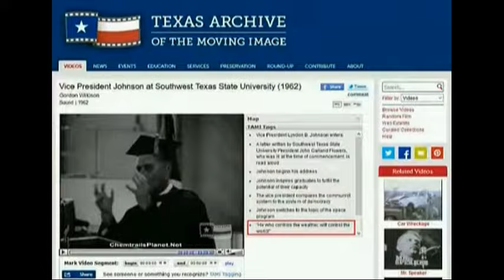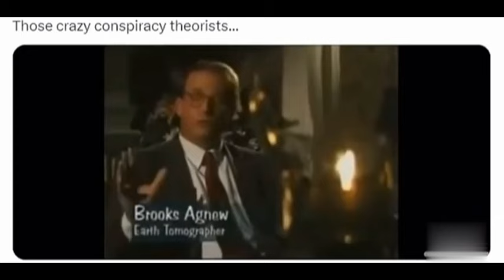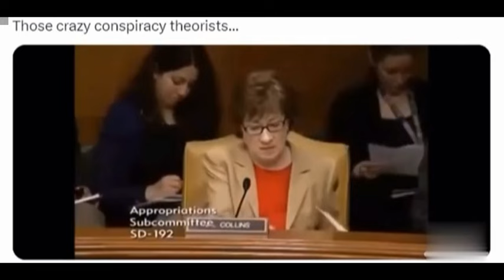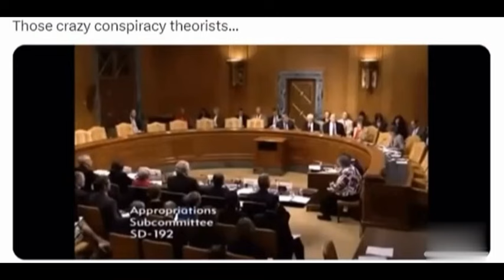UFO Shaped Cloud B4 Turkey Earthquake HAARP Chem Trails Weather Weapons Current Events February 2023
HAARP DEW Direct Energy Weapons Chem Trails Geo Engineering Global Governments Extreme Weather Weapons Earthquakes Floods End Times News Update WEF NWO Pre Tribulation Rapture GODS Wrath Great Tribulation February 2023

Chemtrails Chem Trails HAARP Agenda2030 Global Governments created Crisis Great Reset Geo Engineering Weather Weapons End Times U2Bheavenbound News Update

Chem Trails Geoengineering Conspiracy TRUTH Proven by USA GOVT CIA ChemTrails Cloud Seeding using dangerous Particles to life End Times News Update

HAARP Chem Trails DEW Direct Energy Weapons Weather Control PROOF DARPA Globalist Elites NWO depopulation agenda

Russian Warships with Tactical Nuclear Weapons in Baltic Sea Current Events End Times News Update February 2023

NWO China Russia Africa plans Naval WAR drills Indian Ocean Coast South Africa Current Events February 2023 End Times News

Ohio Train Derailment Toxic fallout compared to nuclear winter Town nuked with hazardous chemicals current events February 2023

RAW UFO Shot down by USA F16 fighter jet at Lake Huron Michigan Current Events Update February 2023

China surveillance Spy Balloon over USA sensitive military bases B52 Bombers & Nuclear ICBM Silos Current Events February 2023

NATO transferring to Ukraine 321 Battle Tanks to fight against Russian invasion Current Events February 2023

Islamic Death Cult NATO Turkey Erdogan Dictator threaten Sweden on citizen burns unholy False Quran current events February 2023

Islam vs Christianity Muslims seek ALLAH meet Jesus become born again accept Jesus as GOD & Savior end times news update current events February 2023

Calvary Chapel Pastors many embrace Brian Brodersen Rick Warren ecumenical Cult Catholicism

BIBLE PROPHECY DOORSTEP OF MARK OF BEAST TO BUY & SELL END TIMES NEWS UPDATE